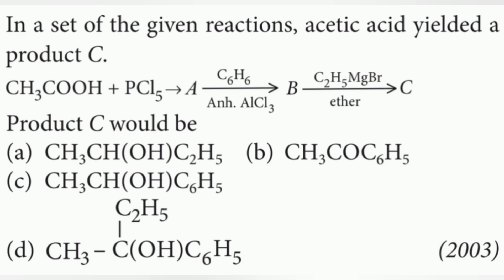In a set of the given reactions, acetic acid yielded a product C. product C would be